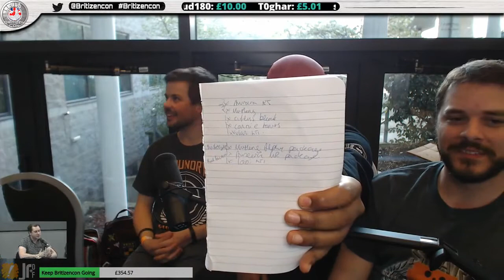BritizenCon 2018 - Matt Lightfoot and Luke Davis informal Interview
For those of you who haven't heard of BritizenCon, it is a fan made event held in Manchester for Star Citizen, run by the fans for the fans.

On the day we planned to stream the whole event but sadly technical issues caused us a lot of problems, so instead of watching the panels we grabbed as many game developers as we could and sat them down for an informal chat or interview.

For this interview we were joined by Matt Lightfoot (Foundry 42 UK Producer) Luke Davis (Producer)

If you wish to support us then the best way is to hit those like and subscribe buttons, however those of you that want to do more please consider becoming a patreon to the channel. This helps us greatly with the cost of providing the shows we do. See link